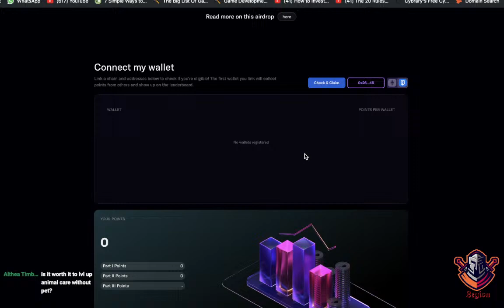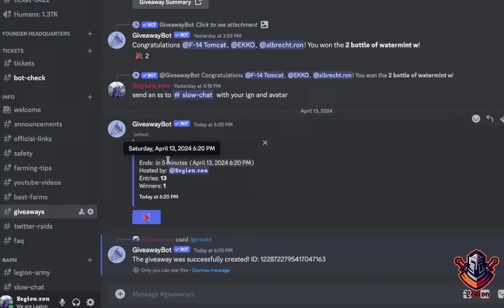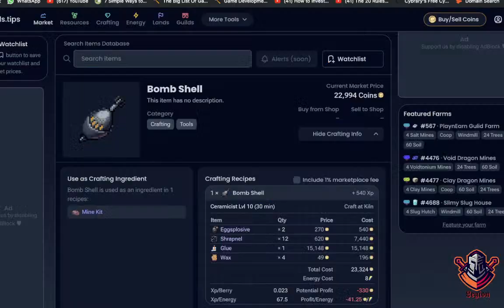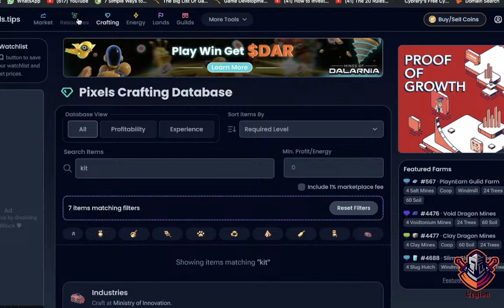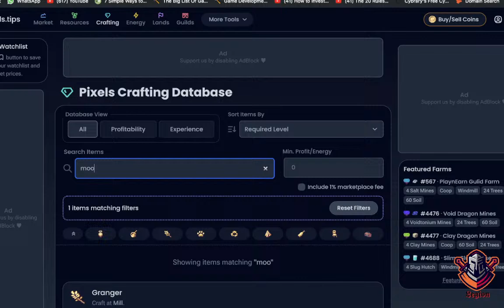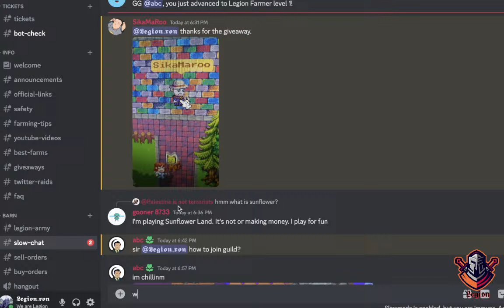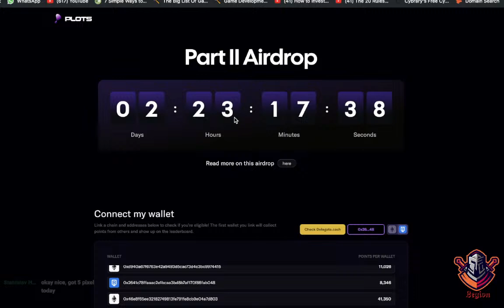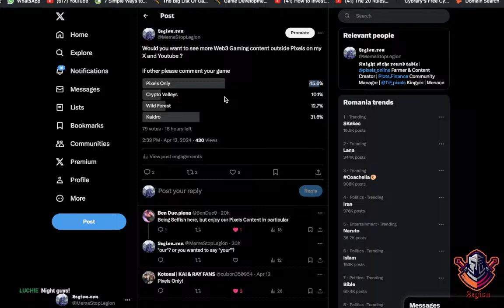We got 40 $Pixel in 1 day with the NEW Taskboard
NFA